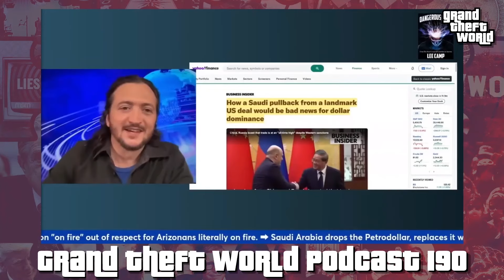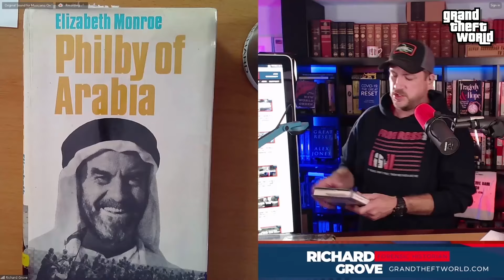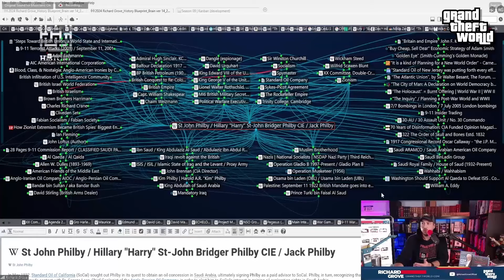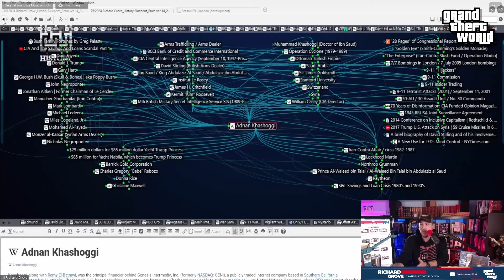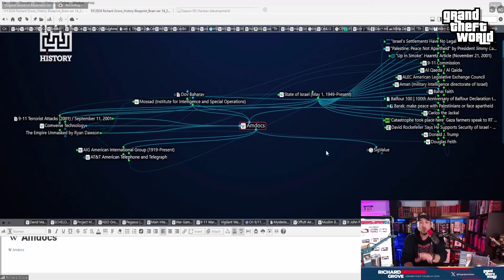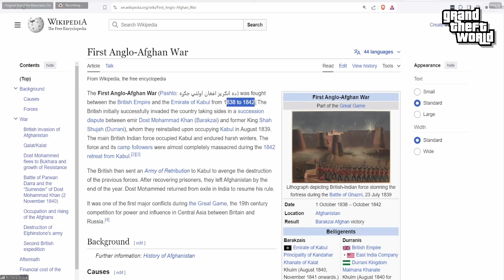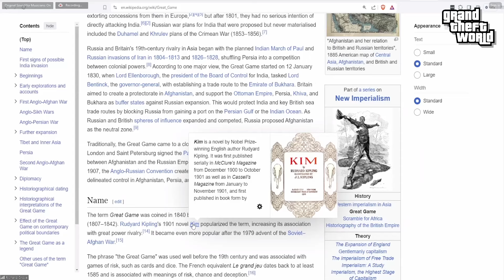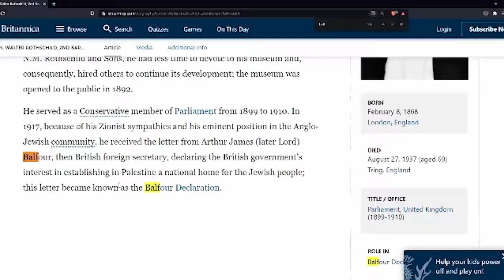A Criminal Enterprise: The People in Control | GrandTheftWorld 190 (Clip)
Discover the truth that Richard Grove speels about the people in control in this clip from Grand Theft World episode 190. Learn about the criminal enterprise that is manipulating the world.

Grand Theft World podcast is an educational series providing a world-class education based on historical context, artifacts and evidence to un-distort weekly news, leaving the audience with a non-contradictory understanding of reality.

From Grand Theft World Podcast Episode 190. For the full episode replay, download, and show notes, visit:

To watch the Grand Theft World live stream, create your FREE Rokfin account @ Streaming live on Sunday nights at 9:30 pm ET!